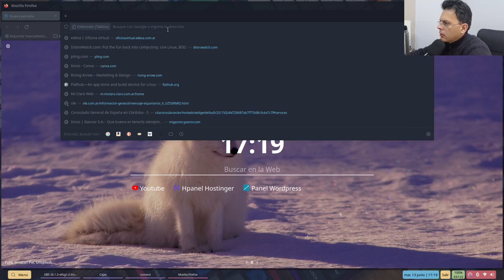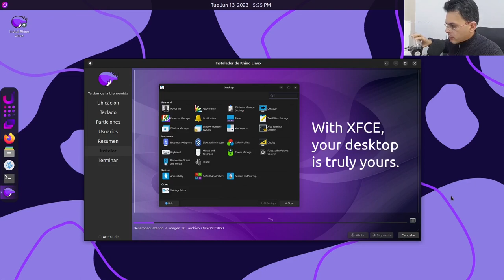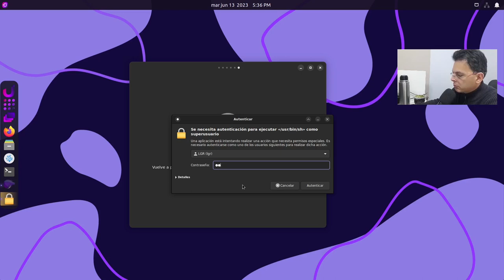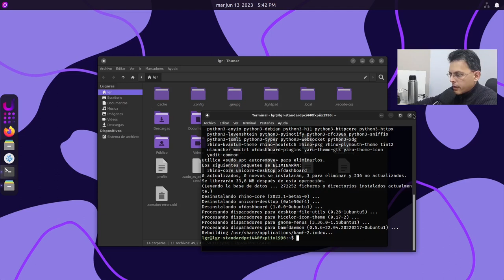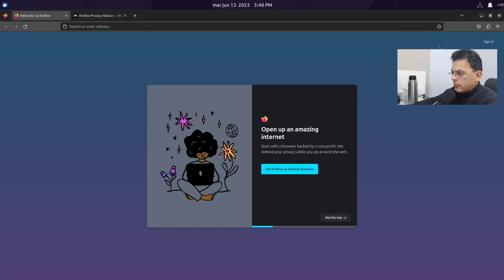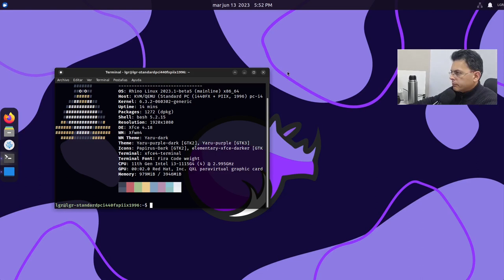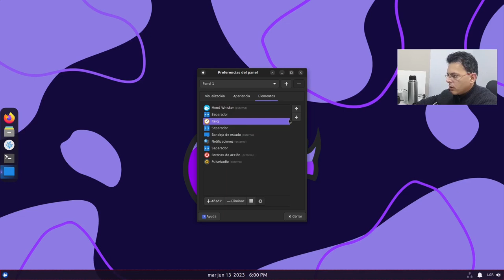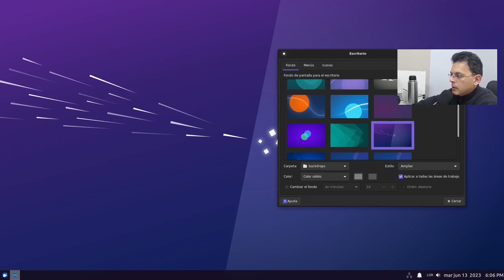RhinoLinux: "It's time for Ubuntu to get rolling"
Bienvenidos amigos y amigas linuxeros a un nueuvo episodio de la LaGarzaResistente. Hoy les traigo una mirada a un proyecto que tiene cosillas interesantes y otras no tanto... rhinolinux: un ubuntu "rolling release" con un escritorio xfce super personalizado.
Les dejo mi humilde mirada y opinión y ustedes son los que deciden!